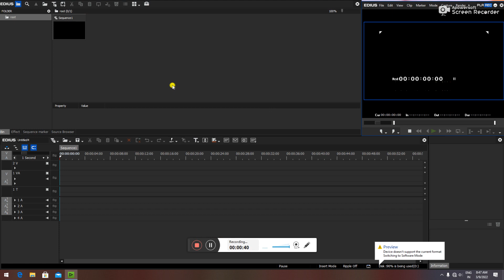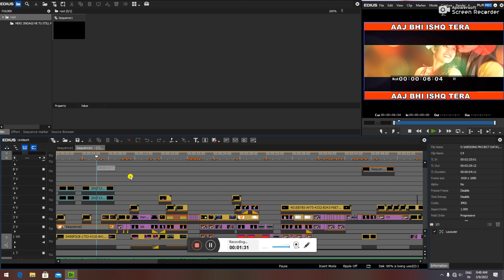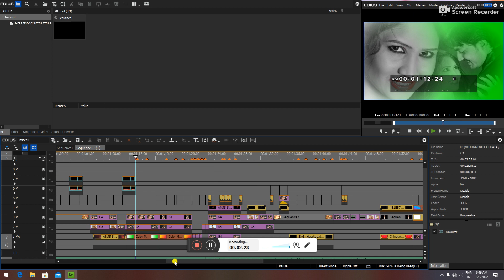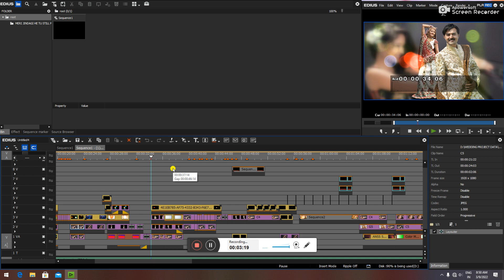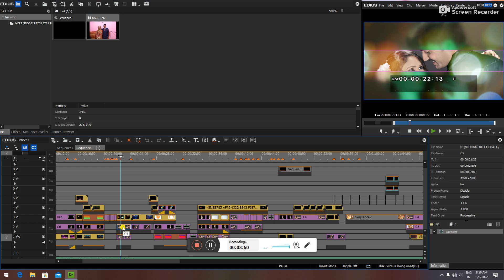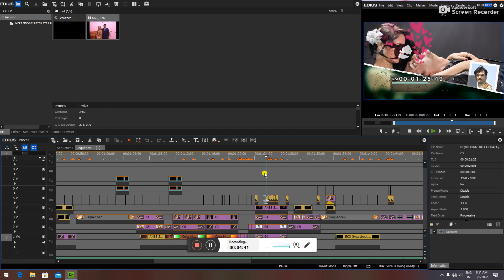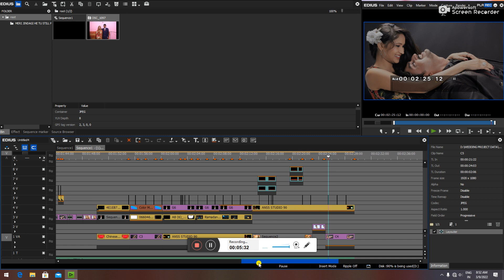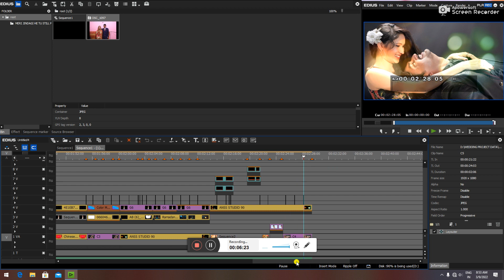MERI ZINDAGI HE TU REMIX STILL SONG PROJECT EDIUS FREE CINEMATIC LOOK 2022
Song :- MERI ZINDAGI HE TU STILL PROJECT FREE CINEMATIC LOOK

Edius X 10 Wedding Song Project | Video Mixing Editing System- EDIUS 9/8/7: This is Ready to use wedding song template (project) for Edius X 10, Edius 9 Edius 8/7, just drag & drop your footage & ready to export it.

edius 9 wedding song project,edius 8 wedding song project,edius 7 wedding song project,wedding song project,edius video editing,edius wedding project
hindi wedding songs,wedding songs,wedding highlights,wedding title,wedding teaser,wedding invitation,pre wedding song,wedding editing
wedding whatsapp status,marathi wedding songs,punjabi wedding song,bengali wedding songs,odia wedding song,gujarati wedding songs
nepali wedding songs,wedding effects,edius wedding effects,boris wedding effect,indian wedding effects,edius tutorial,Video Mixing,Editing
Video Mixing Nepal,Video Mixing India,Free Training,Fully Online Service,Online Service Suport,Online
dealer enquiry solicited,Free WEDDING VIDEO HD EDIUS PROJECTS (TITLE & SONGS),Edius 8 Wedding Song Projects Edius Canopus Project
Edius 8 Wedding Song Projects Edius Canopus Project Video wedding Mixing Editing EDIUS 8.3

Related Keywords- (Ignore this)
Edius cinematic effect
EDIUS PRO HD PROJECTS FOR WEDDING Video Editing
marriage video mixing software
video mixing software pc
video editing mixing software
video mixing app
Edius pro 10 price
Edius download
Edius latest version
Edius pro 8 download
edius pro 9
edius pro 8 crack
edius software price
indian wedding projects
edius project 2017
Edius project 2016
edius project templates
video mixing editing system
grass valley edius pro 8
edius x crack
edius software buy online
Edius buy online
Edius editing software price
grass valley edius price
edius video editing software download
edius online training
canopus video mixing
edius price in india
hd live video switcher
full hd video mixer
4k video editing computer
4k video editing pc
4k editing pc
editing software
edius free training
wedding video editing project
edius 9 wedding project
edius 7 wedding project
edius video editing
wedding video editing effects
wedding video editing
wedding editing video
video mixing
wedding video mixing
sadi video mixing
wedding mixing video effects
video mixing software
edius 7 tutorial in hindi
marriage video editing
edius project
wedding songs
video editing song
video mixing song
photo video mix
edius 8 wedding project
wedding video editing software
marriage video editing software
wedding mixing video
video editing songs
wedding invitation after effects templates free
edius 9 crack
edius wedding project
marathi wedding songs
punjabi wedding song
bengali wedding songs
odia wedding song
gujarati wedding songs
nepali wedding songs
3D EDIUS Project
EDIUS X Pro
wedding effects
edius wedding effects
boris wedding effect
indian wedding effects